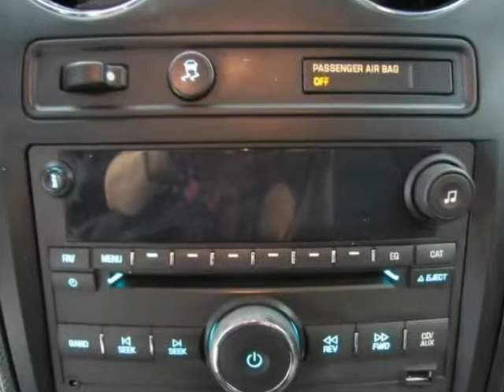2010 CHEVROLET HHR LS Used Van For Sale Pilot Point TX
2010 CHEVROLET HHR LS Used Van For Sale Pilot Point TX.
Hoyte Dodge RAM Chrysler Jeep is proud to offer Pilot Point TX this used 2010 Chevrolet HHR FWD 4 Door Panel LS Black ECOTEC 2.2L I4 SFI DOHC 16V.

2300 N. HWY 75